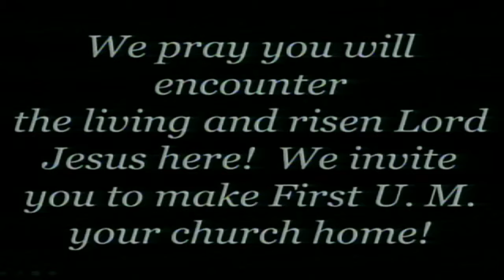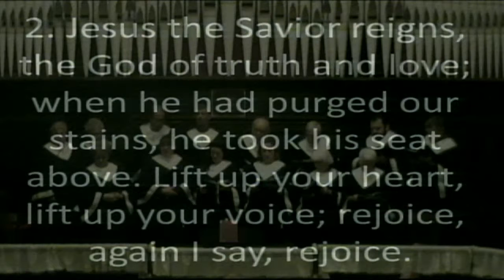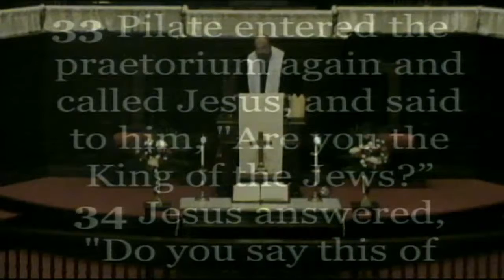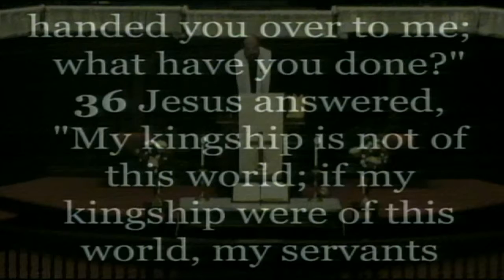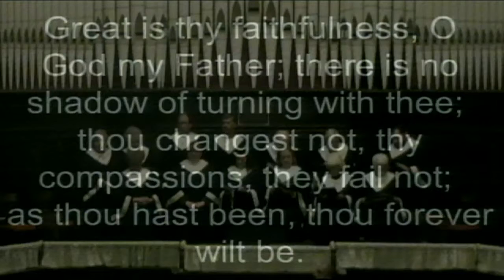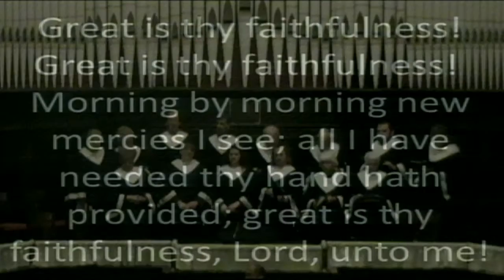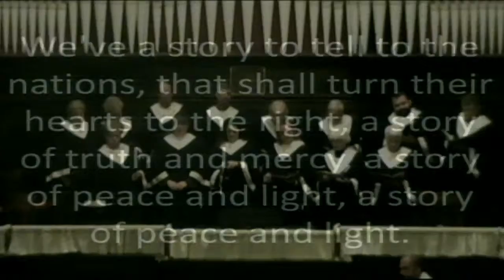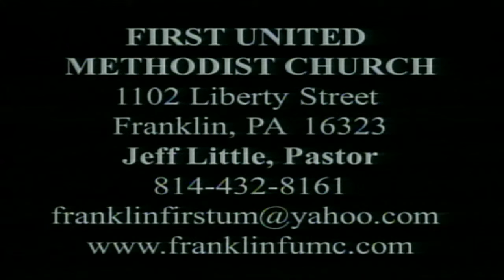november 22 2015